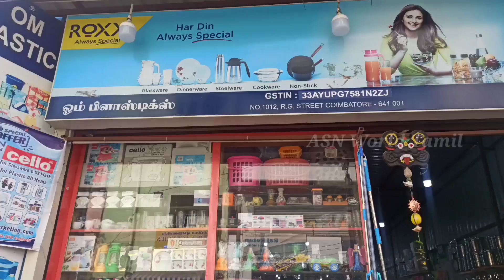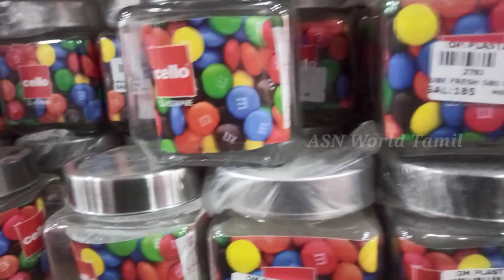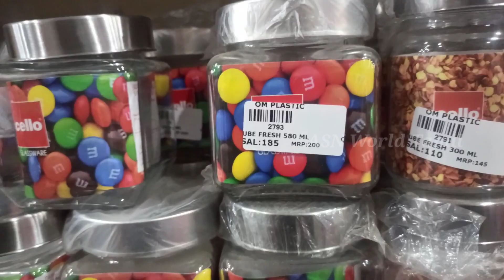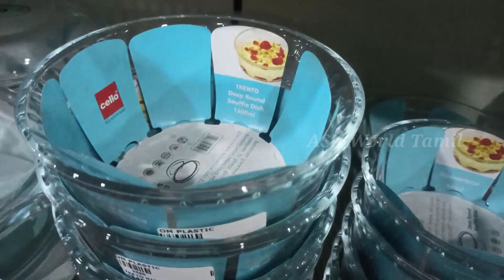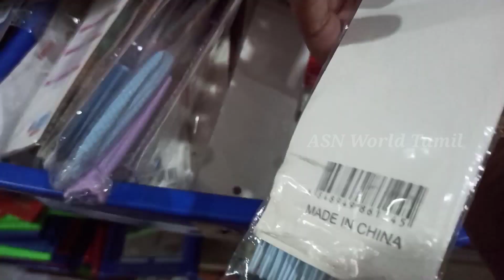AtoZ All Kitchen Gadgets under OneRoof | Kitchen Organizer ASN World Tamil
உங்கள் கிச்சனில் இல்லாத Treading Kitchen Gadgets 80% Offer from Amazon Price ASN World Tamil

Om Plastics
1012, R.G.Street,
Coimbatore-641001